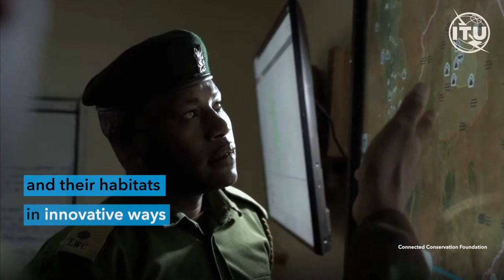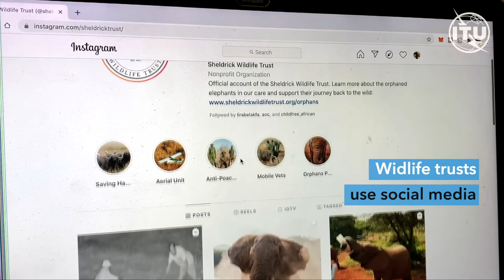How technology is transforming wildlife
With the world’s wildlife facing unprecedented threats, digital technologies are being deployed to protect animals and their habitats in innovative ways.